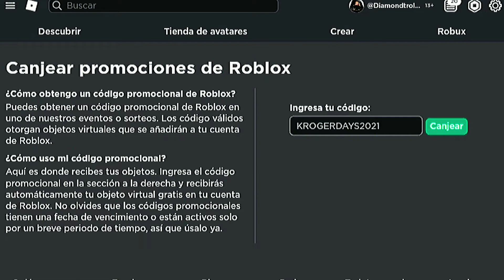⛳NUEVO PROMOCODE ¿CÓMO CONSEGUIR "GAFAS DE GOLF" | ROBLOX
😉✔Créditos✔😉: Diamond_troll

___________________No Cropyn ____________________